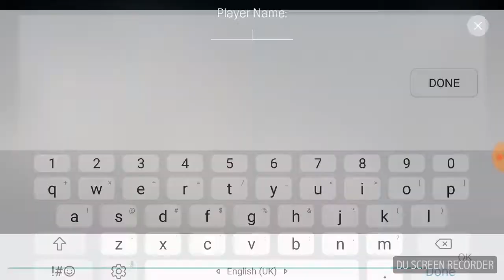Dead heads so pro